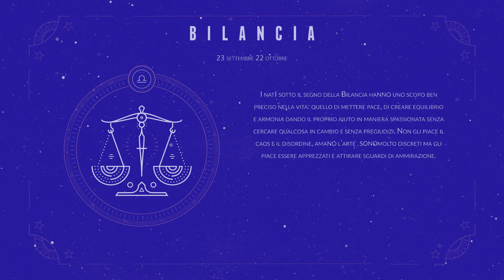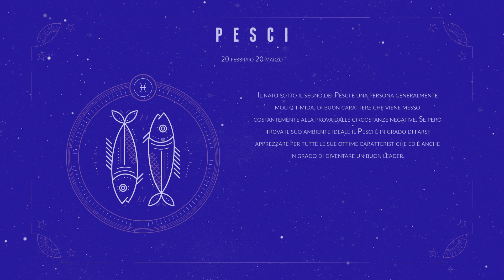OROSCOPO 31 dicembre 2021 venerdì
segno per segno Amore, fortuna, consigli per questo ultimo giorno dell'anno.